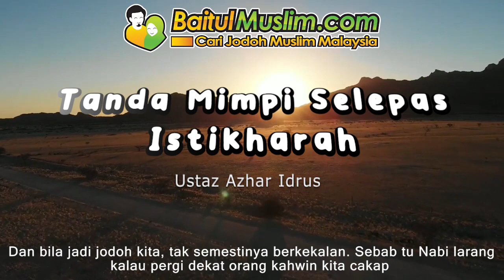Tanda Mimpi Selepas Istikharah - Ustaz Azhar Idrus